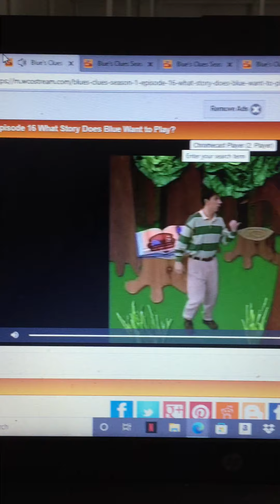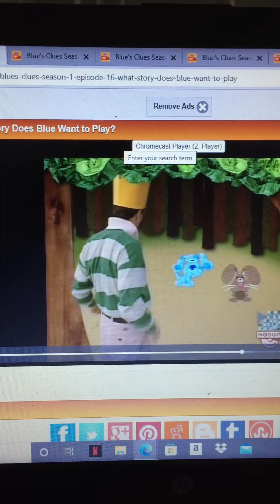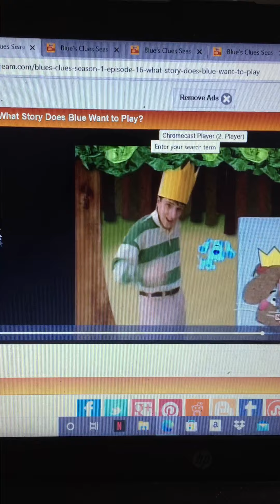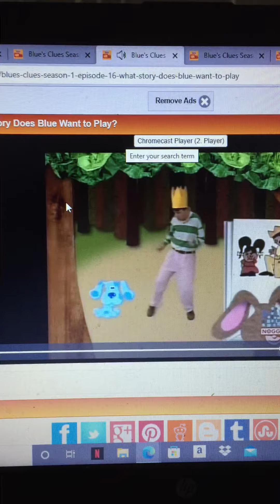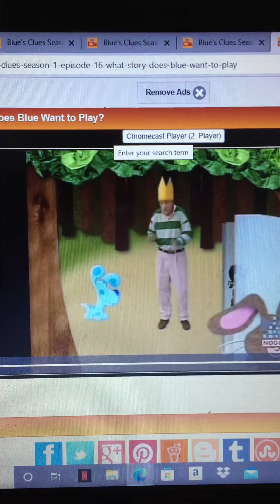Kyle young’s cartoon memory from blues clues kings day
Kyle’s smarter than Steve from blues clues